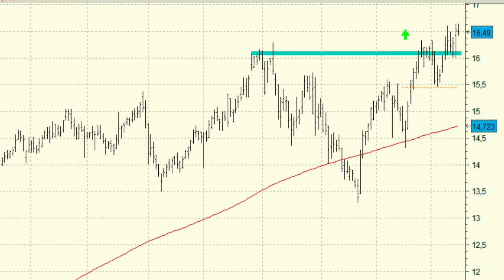Vídeo análisis técnico de Endesa